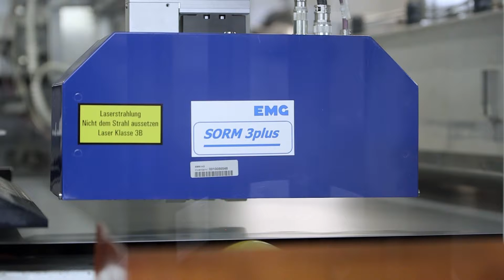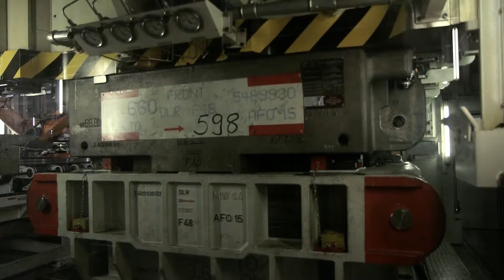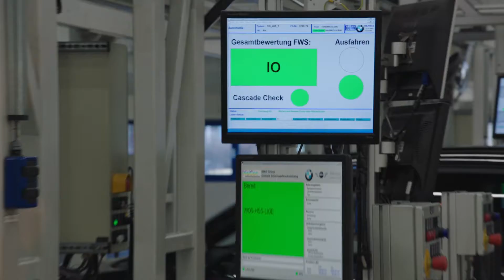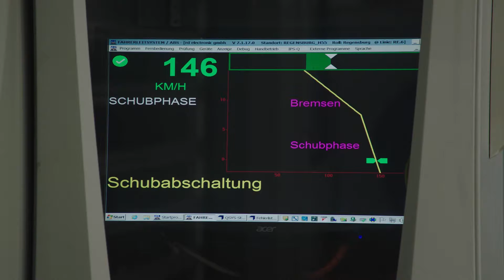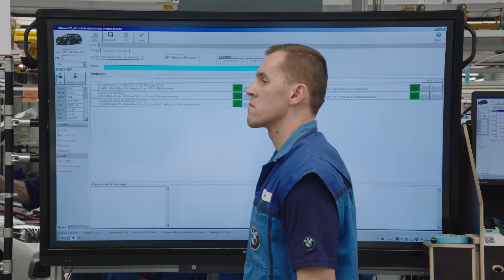2019 BMW X2 PRODUCTION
The attractive, exciting, extrovert new BMW X2 will celebrate its market
premiere in March 2018. With a design oozing individuality from every pore
and a sporty suspension set-up, the BMW X2 pushes back boundaries, puts a
firework under old habits and brings previously uncharted levels of driving
pleasure to this vehicle segment.
In so doing, the BMW X2 appeals primarily to a young and young-at-heart
target group. These customers live in urban areas, lead active lives and are
fully connected with the digital world.